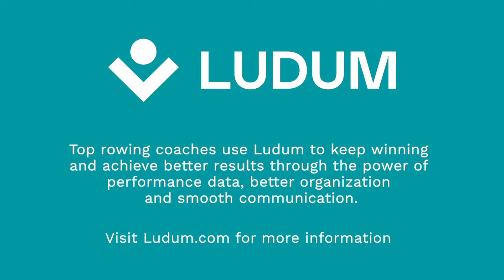Jurgen Grobler's All Time Top Coxless Four | Olympic Rowing Coaching Legend (2021)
Broadcast live during the Rowers Conference (rowersconference.com) this interview between Martin Cross and Jurgen Grobler can be viewed in it's entirety